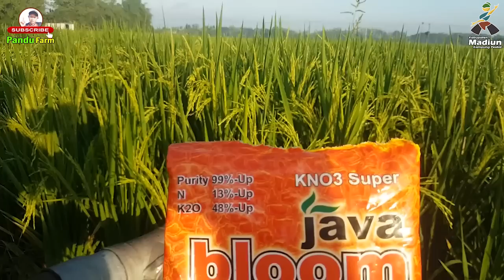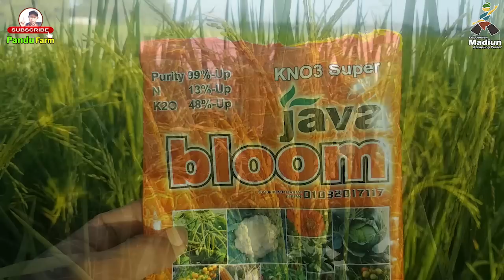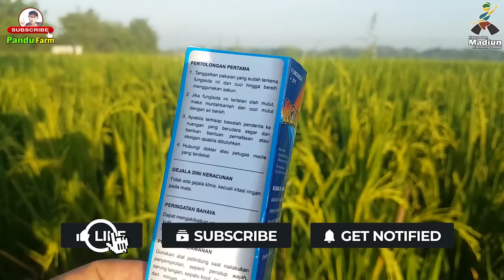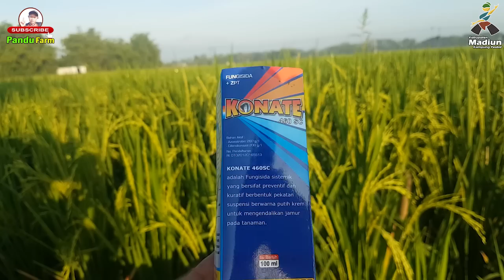Ini Yang Pertama | NUTRISI PADI UNTUK PENGISIAN BULIR PADI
Ini yang pertama nutrisi padi untuk pengisian bulir padi agar padi berbobot, agar padi bernas dan agar padi cepat menguning. Nutrisi padi untuk pengisian bulir padi ini dilakukan dengan cara disemprotkan. Penyemprotan padi inpari 48 blas ini pandu farm lakukan saat padi inpari 48 blas berusia 74 hari setelah tanam. Tujuan dari pemberian nutrisi padi untuk pengisian bulir padi agar padi berbobot ini adalah untuk mempercepat proses pengisian bulir padi inpari 48 blas agar bulir padi cepat berisi, agar padi berbobot dan agar padi cepat panen. Pentingnya nutrisi pengisian bulir agar padi cepat menguning dengan pemberian pupuk buah padi pada saat fase generatif perlu diketahui petani dengan tujuan agar padi cepat berisi, agar padi cepat menguning dan agar padi cepat panen. Nutrisi pengisian bulir padi atau bisa juga kita sebut pupuk pengisian bulir padi dapat diberikan sebanyak 3 kali. Kapan waktu pemberian pupuk pengisian bulir padi bisa mulai dilakukan ? yaitu ketika tanaman padi selesai penyerbukan. Apa saja nutrisi pengisian bulir padi yang harus diberikan agar padi cepat berisi kemudian agar padi cepat menguning dan akhirnya padi cepat panen ?
Pada tahap pertama tanaman padi sebaiknya diberikan pupuk pengisian bulir padi dengan kandungan unsur Mono kalium Phospat atau pupuk MKP. Namun jika hijau daun pada saat penyemprotan dirasa kurang maka sebaiknya menggunakan pupuk kalium nitrat. Tujuan pemmberian pupuk MKP pada tahap pertama yaitu agar padi cepat berisi. Kemudian untuk pupuk pengisian bulir padi tahap kedua yaitu pupuk kalium nitrat atau pupuk KNO3 dan penting juga kita berikan zpt asam giberelat untuk memfokuskan energi tanaman padi hanya untuk pengisian bulir padi khususnya bulir padi yang berada pada mangkal malai. Cara mempercepat pengisian bulir padi untuk tahap ketiga yaitu dengan memberikan pupuk buah padi dengan pupuk MKP lagi.
Tahan ketiga ini bertujuan untuk mempercepat pemasakan buah padi, bulir padi bernas sampai pangkal.

Itulah pentingnya nutrisi pengisian bulir padi agar padi cepat menguning yang harus diberikan pada fase generatif, semoga dengan mengetahui cara mempercepat pengisian bulir padi akhirnya tanaman padi kita bisa cepat panen dengan bobot padi yang tinggi. aamiin